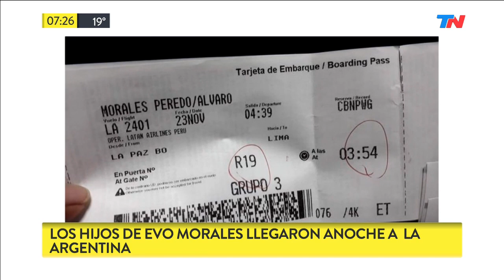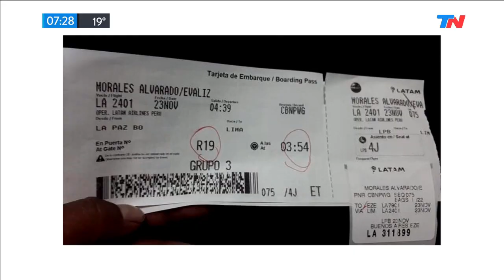Los hijos de Evo Morales llegaron a Argentina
Fragmento de "Todo Noticias" emitido el Domingo 24 de Noviembre de 2019.